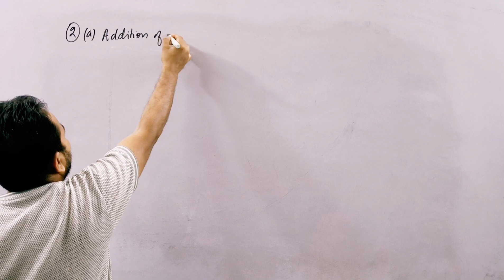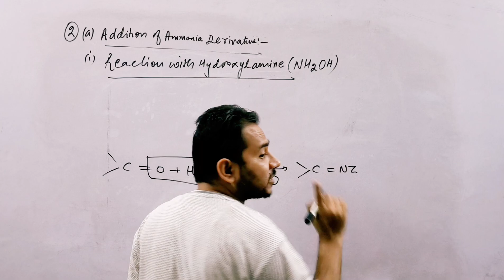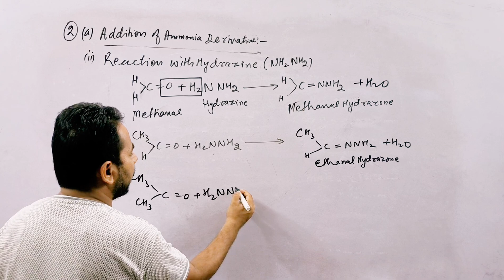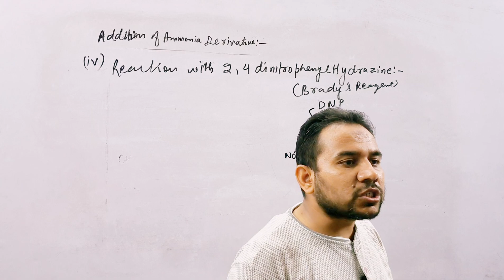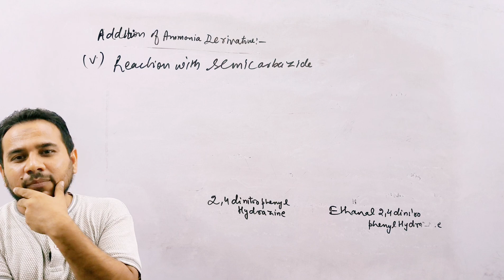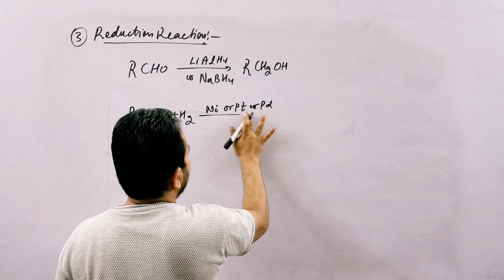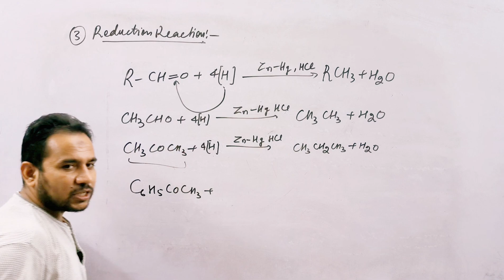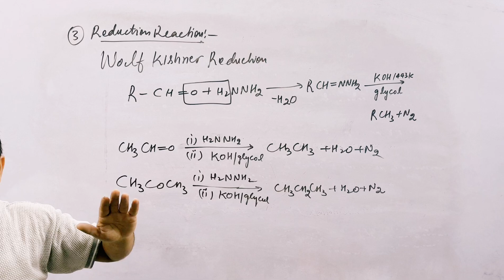Class 12 Aldehyde Ketones & Carboxylic Acid | Lecture 7 one shot | Chemistry NCERT | Alibro classes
Aldehyde, any of a class of organic compounds in which a carbon atom shares a double bond with an oxygen atom, a single bond with a hydrogen atom, and a single bond with another atom or group of atoms (designated R in general chemical formulas and structure diagrams). The double bond between carbon and oxygen is characteristic of all aldehydes and is known as the carbonyl group. Many aldehydes have pleasant odours, and in principle, they are derived from alcohols by dehydrogenation (removal of hydrogen), from which process came the name aldehyde.

Aldehydes undergo a wide variety of chemical reactions, including polymerization. Their combination with other types of molecules produces the so-called aldehyde condensation polymers, which have been used in plastics such as Bakelite and in the laminate tabletop material Formica. Aldehydes are also useful as solvents and perfume ingredients and as intermediates in the production of dyes and pharmaceuticals. Certain aldehydes are involved in physiological processes. Examples are retinal (vitamin A aldehyde), important in human vision, and pyridoxal phosphate, one of the forms of vitamin B6. Glucose and other so-called reducing sugars are aldehydes, as are several natural and synthetic hormones.

Ketone, any of a class of organic compounds characterized by the presence of a carbonyl group in which the carbon atom is covalently bonded to an oxygen atom. The remaining two bonds are to other carbon atoms or hydrocarbon radicals (R)
Ketone compounds have important physiological properties. They are found in several sugars and in compounds for medicinal use, including natural and synthetic steroid hormones. Molecules of the anti-inflammatory agent cortisone contain three ketone groups.

Carboxylic acid, any of a class of organic compounds in which a carbon (C) atom is bonded to an oxygen (O) atom by a double bond and to a hydroxyl group (―OH) by a single bond. A fourth bond links the carbon atom to a hydrogen (H) atom or to some other univalent combining group. The carboxyl (COOH) group is so-named because of the carbonyl group (C=O) and hydroxyl group.
The chief chemical characteristic of the carboxylic acids is their acidity. They are generally more acidic than other organic compounds containing hydroxyl groups but are generally weaker than the familiar mineral acids (e.g., hydrochloric acid, HCl, sulfuric acid, H2SO4, etc.).

Carboxylic acids occur widely in nature. The fatty acids are components of glycerides, which in turn are components of fat. Hydroxyl acids, such as lactic acid (found in sour-milk products) and citric acid (found in citrus fruits), and many keto acids are important metabolic products that exist in most living cells. Proteins are made up of amino acids, which also contain carboxyl groups.

Compounds in which the ―OH of the carboxyl group is replaced by certain other groups are called carboxylic acid derivatives, the most important of which are acyl halides, acid anhydrides, esters, and amides.